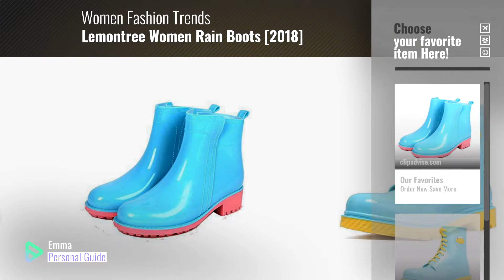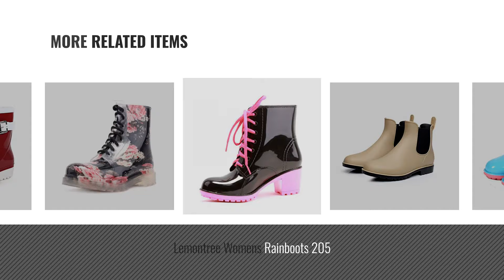Lemontree Women Rain Boots [2018]: Lemontree Womens Rain Boots 235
- New! 2019 Black Friday / Cyber Monday Women Boots Deals and Updates.

Black Friday / Cyber Monday Lemontree Womens Rain Boots 235 by LemonTree

Black Friday / Cyber Monday Lemontree Womens Cartoon Rainboots 207 by LemonTree

Black Friday / Cyber Monday Lemontree Womens Lace-up Rainboots 248 by LemonTree

Black Friday / Cyber Monday Lemontree Womens Rain Boots 236 by LemonTree

Black Friday / Cyber Monday Lemontree Womens Rain Boots 234 by LemonTree

Black Friday / Cyber Monday Lemontree Womens Rainboots 205 by LemonTree

Black Friday / Cyber Monday Lemontree Womens Rainboots 200 by LemonTree